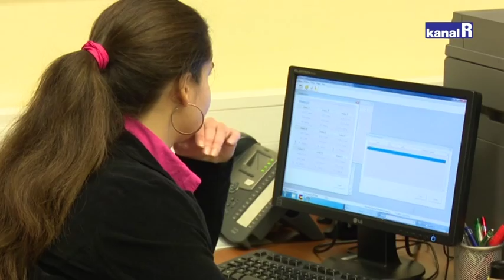DOSTOJANSTVEN ODLAZAK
Riječki hospicij obilježio tri godine postojanja